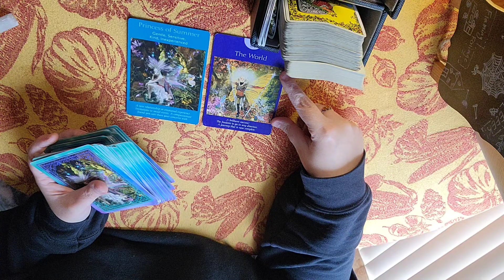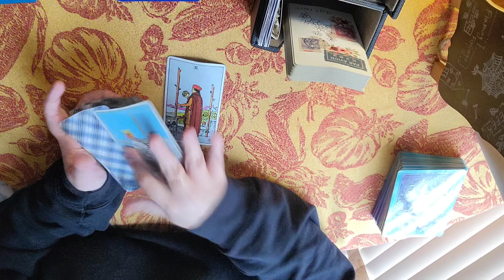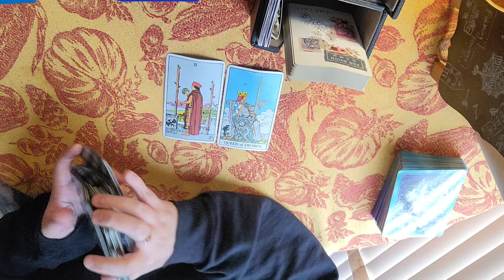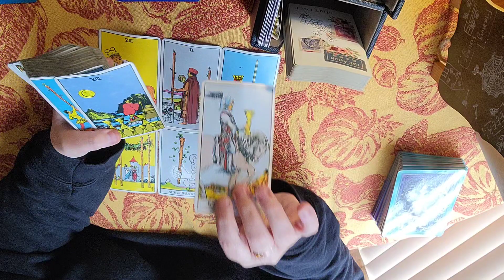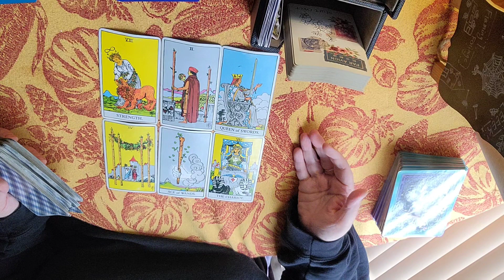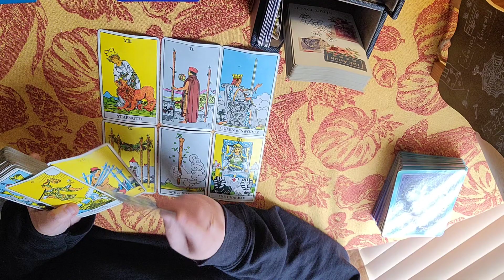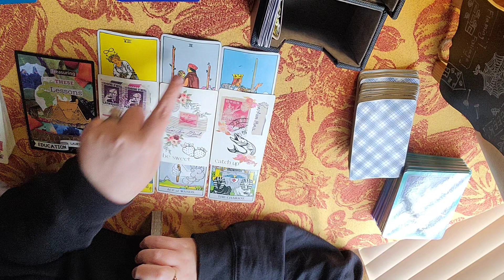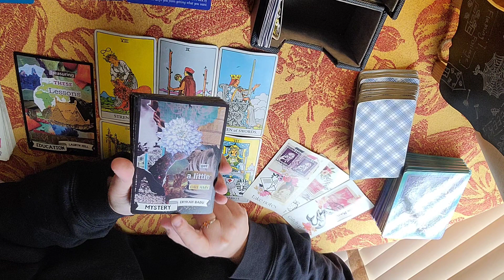*PISCES* November 2023 - Believe in yourself and watch your beautiful dream come true!